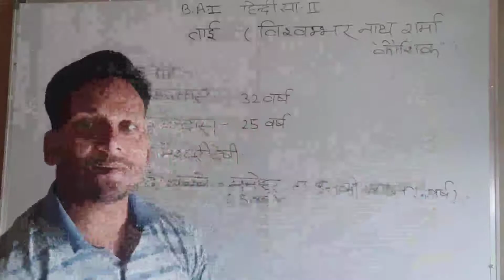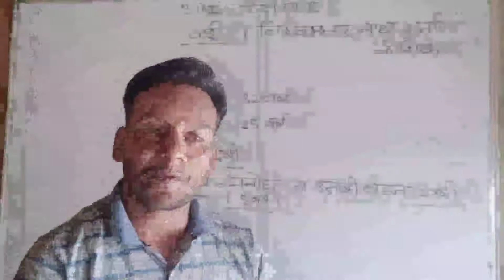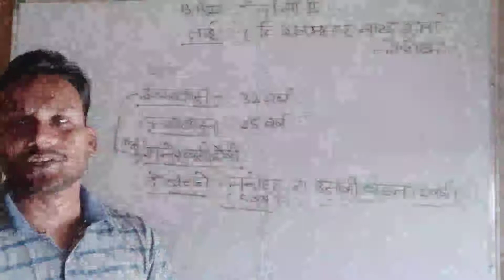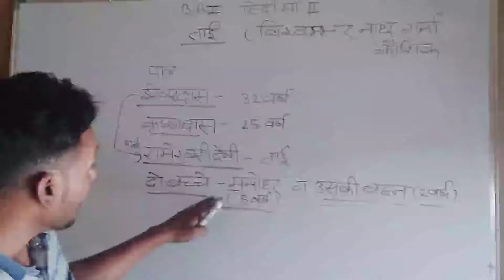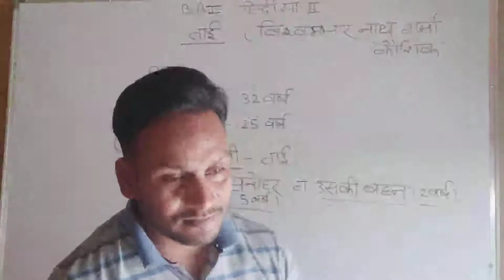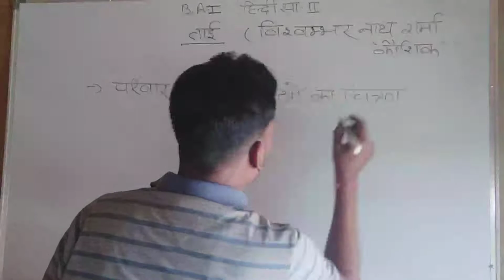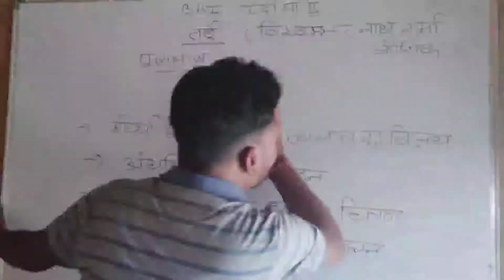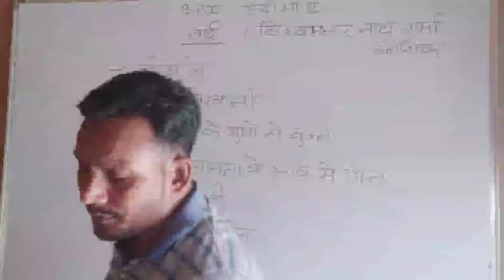B.A.- I हिन्दी सा.-II (कहानी, ताई)